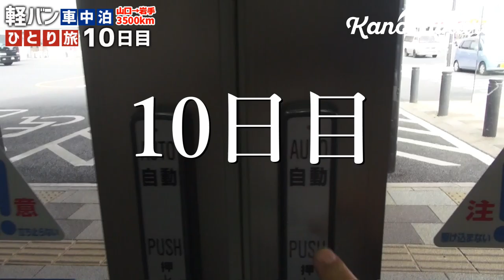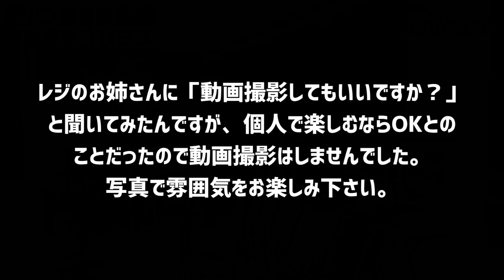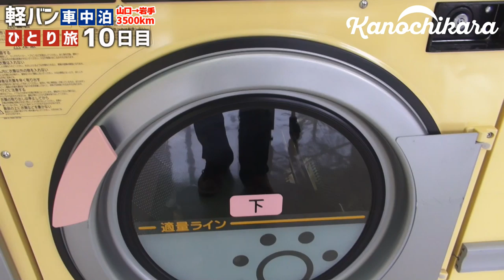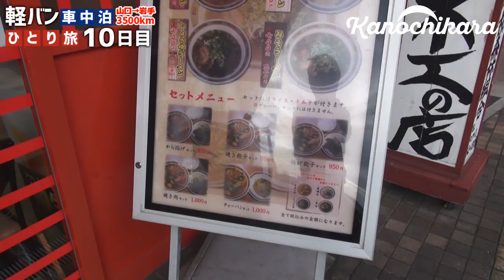商品数5万越え！憧れの高級キャンプ用品を見に行ってきました 男ひとり旅全記録～10日目～【車中泊の旅】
今回はこのチャンネルっぽくはない？アウトドアショップにも行ってみました。
賛否ありそうな気もしますが、この旅で一番自分の原点に立ち返ることが出来たような気がします。

12日間3500kmの日程なのですが、予定は以下のようになっていました。

1日目 琵琶湖近くに宿泊
2日目 石川県に宿泊
3日目 山形県に宿泊
4日目 岩手県大船渡市に宿泊
5日目 岩手県大船渡市に宿泊
6日目 福島県に宿泊
7日目 埼玉県に宿泊
8日目 静岡県に宿泊
9日目 長野県に宿泊
10日目 愛知県に宿泊
11日目 京都府に宿泊
12日目 帰宅

※普段の動画より大幅に長い動画になっていますが、出来るだけ1つにまとめたいとの考えから編集をしています。ご了承ください。